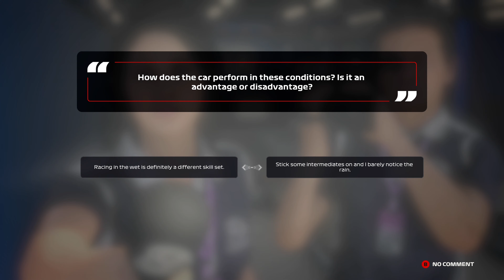Formula One - Pleasant GP of France @OPEL #10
00:00 - Intro/Qualifying (RAIN)
02:17 - Qualifying Grid
02:30 - Interview
03:13 - Race Intro
05:00 - Race
15:00 - BOX
28:20 - Race Grid